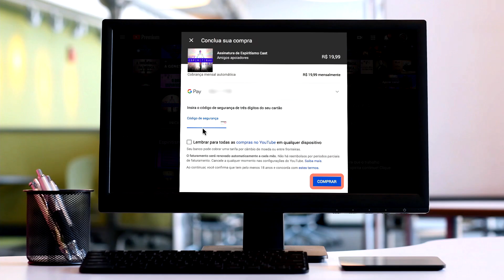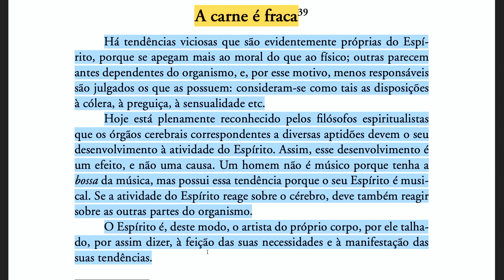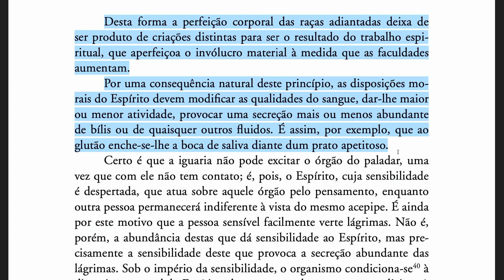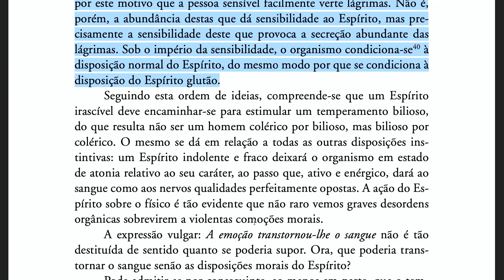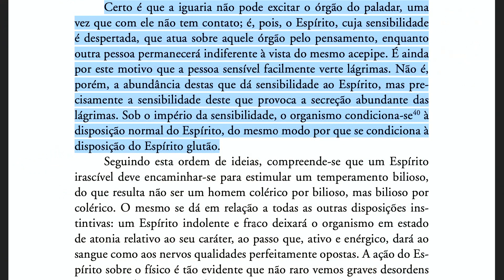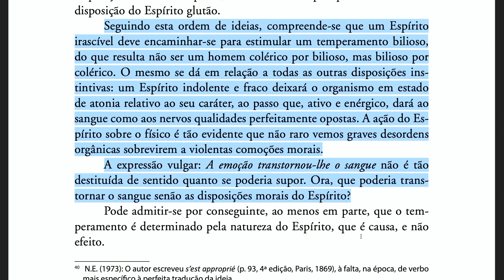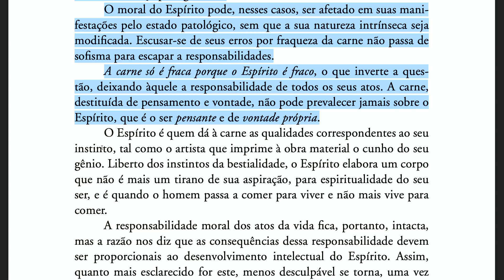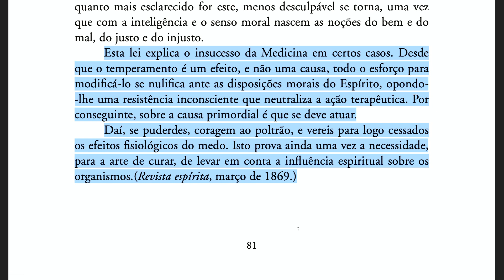O céu e o inferno [Ep16] A carne é fraca (1ª Parte, Cap VII)